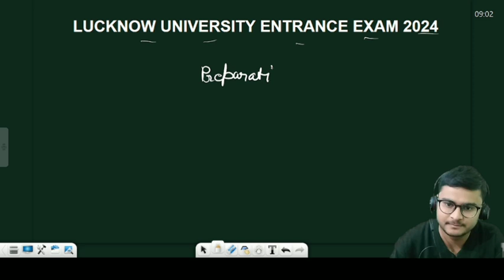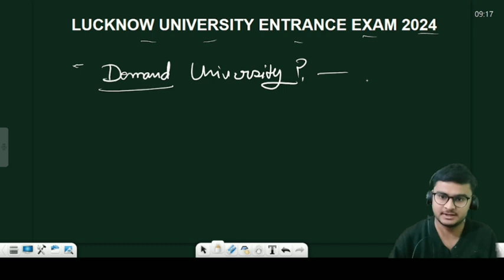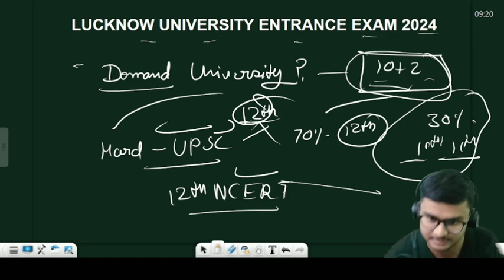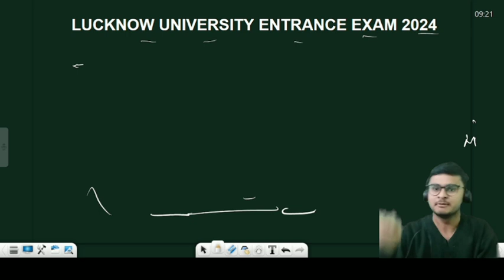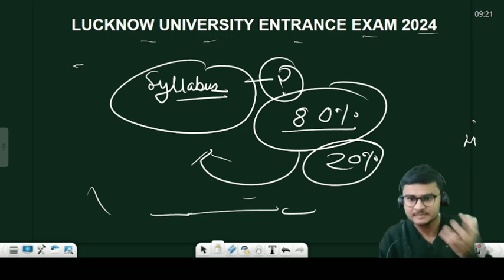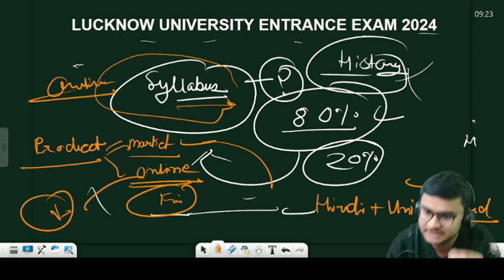लखनऊ विश्वविद्यालय प्रवेश परीक्षा 2024 | कैसे करें तैयारी |LU Entrance Exam 2024 Preparation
नमस्कार
⦿  E-notes/Practice Set
                       👇 Our Vision 👇
  "Best Quality Education In Lowest Cost"

lucknow university bca entrance exam ki taiyari kaise kare
lu bca entrance syllabus
BCA Lu entrance syllabus 2024
Lu bca 2024 entrance syllabus
Lucknow University entrance exam ki taiyari kaise kare
how to prepare for lu entrance 2024
what is syllabus of lu entrance
lucknow university entrance ka syllabus kya hai
Lucknow University entrance exam syllabus
Lucknow University Entrance Exam Syllabus 2024
Lucknow University entrance preparation kaise kare
lu entrance syllabus
Lucknow University  entrance exam 2024 syllabus
Lucknow University entrance exam ki taiyari kaise karen
Lucknow University entrance exam 2024
Lucknow University entrance exam best book
Lucknow Bsc entrance exam best book
lu entrance exam best book
Lu  entrance exam syllabus 2024
Lucknow vishwavidyalay entrance exam ka syllabus kya hai
Lucknow vishwavidyalay entrance exam 2024 ka syllabus kya hai
Lucknow vishwavidyalay Pravesh Pariksha ki taiyari kaise karen
Lucknow vishwavidyalay  Pravesh Pariksha ki taiyari kaise karen 2024
लखनऊ विश्वविद्यालय प्रवेश परीक्षा की तैयारी कैसे करें
लखनऊ विश्वविद्यालय एंट्रेंस एग्जाम की तैयारी कैसे करें
लखनऊ यूनिवर्सिटी एंट्रेंस एग्जाम की तैयारी कैसे करें
हाउ टू प्रिपेयर फॉर लखनऊ यूनिवर्सिटी एंट्रेंस एग्जाम
Lucknow University entrance exam ki preparation kaise karen
LU entrance exam best platform
Lu entrance exam  best channel for preparation

lu bca entrance exam syllabus 2024
lu bca entrance exam pattern